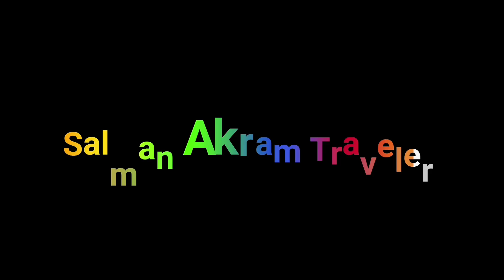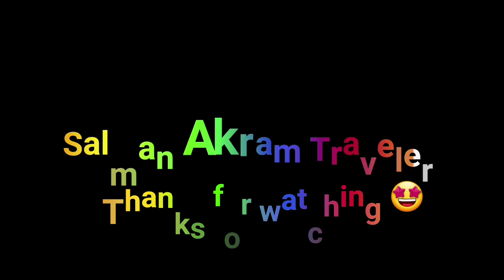Corporation came to our market today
Hello guys hope you are doing well.Today, Corporation came in the market and they removed the illegal encroachments in front of the shops.Some shopkeepers said that they have done the right thing and some shopkeepers opposed it.If the government wants to end illegal encroachments, it should give the shopkeepers an alternative place So that people's livelihood does not end